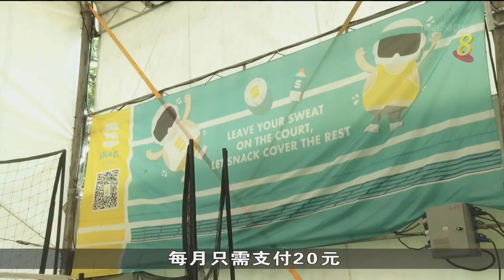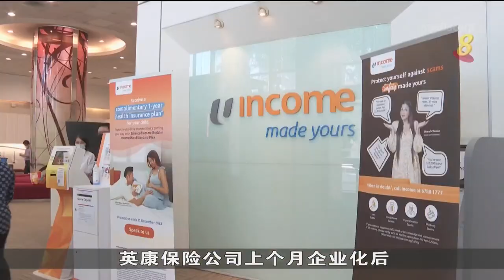英康保险正式转为企业模式经营 继续肩负起社会责任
英康保险从上个月起，从合作社正式转为企业模式经营，并继续肩负起社会责任。